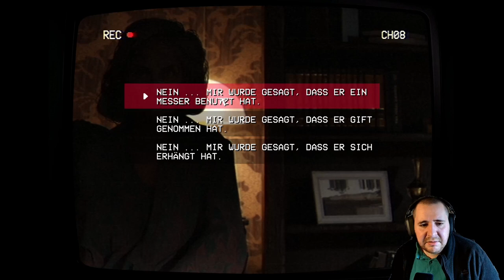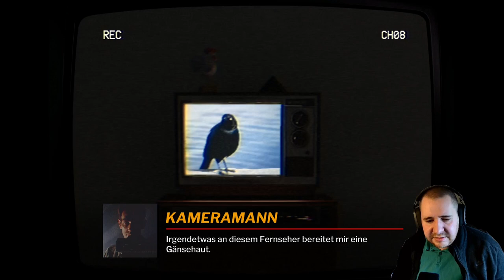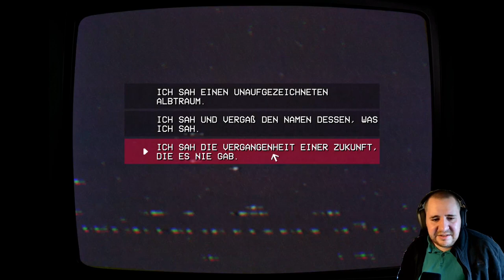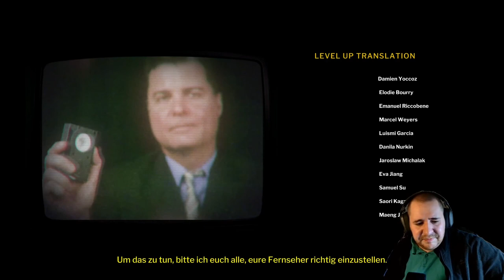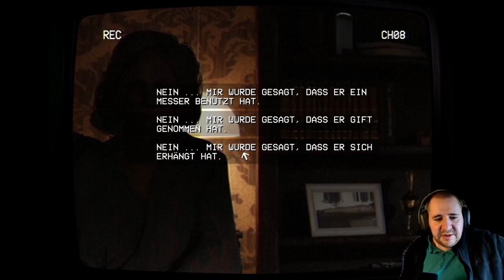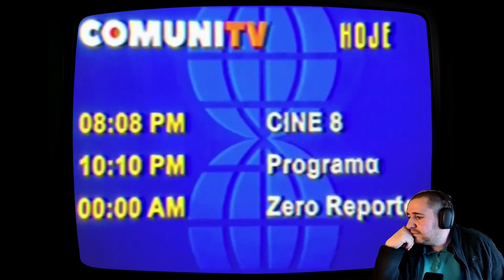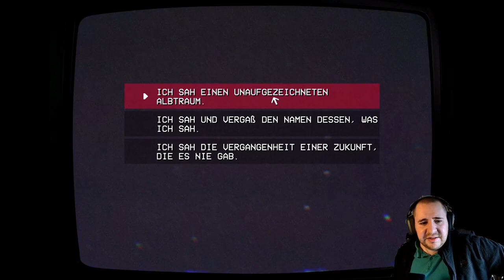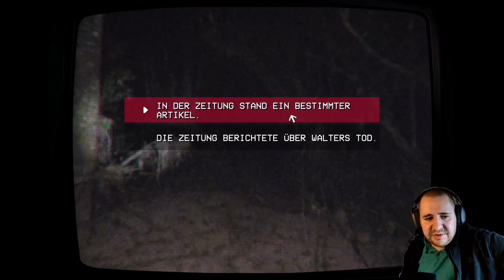Das verfluchte Videoband | TELEFORUM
Liebe Community,

es freut mich riesig, dass ihr wieder eingeschaltet habt! Euer Support bedeutet mir unglaublich viel, und heute möchte ich euch um ein kleines Gefallen bitten, um gemeinsam noch weiter zu wachsen und mehr tolle Inhalte zu schaffen.

🎮 Spiel erhalten: Wenn ihr das Abenteuer, das ich heute spiele, selbst erleben möchtet, könnt ihr es erhalten. Taucht ein in die Welt, die ich erkunde, und erlebt die Abenteuer hautnah!

Randy